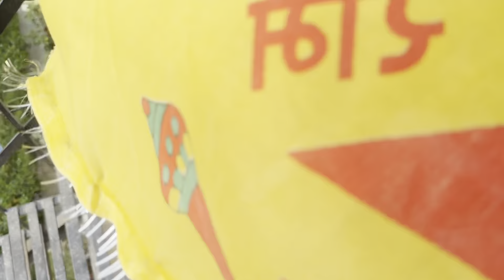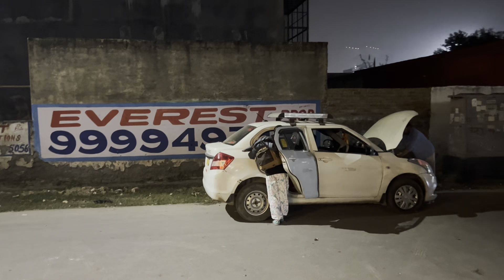Bela Mumbai ja payegi ya nahi ?🫨